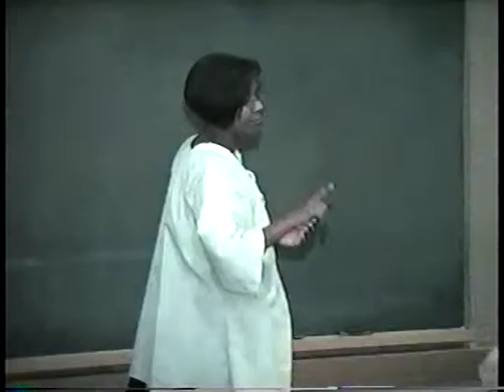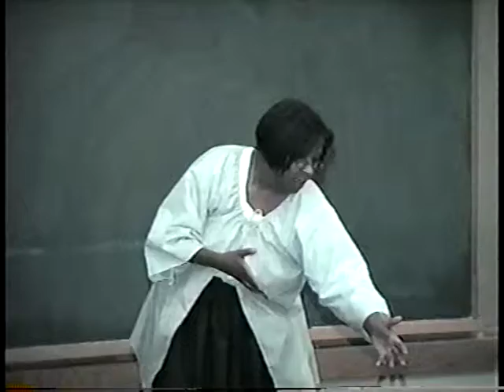Elder Hostel: Sylvia Tabb Lee Hosts "From Slavery to Freedom" pt.1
Sylvia Tabb Lee has been performing and evolving with Elder Hostel in a Twenty year relationship.  Here she performs  "African Legacy of Song, Dance and Storytelling". An engaging show including songs like "Go Down Moses" & "Amazing Grace", including interactive dance tunes like "Hoe Emma Hoe" and "Sit Down".  As the Griot, a traditional African Patriarch in the village, she tells the tale of the "Souls in the Graveyard", which is told to explain & educate audiences of traditional values, culture and heritage.